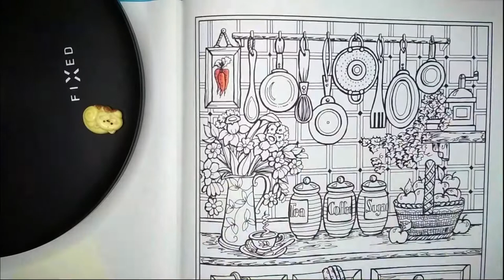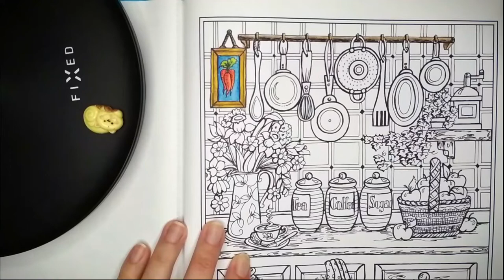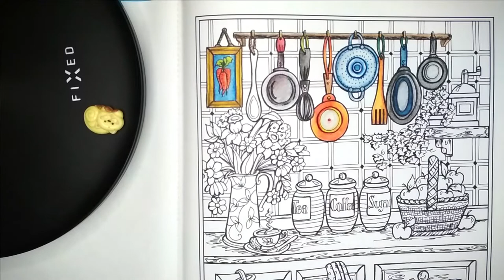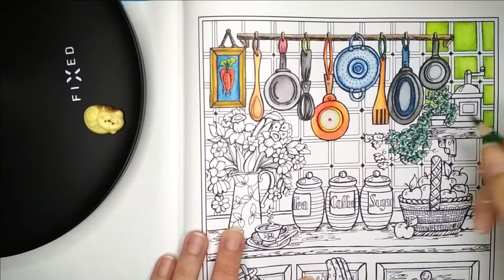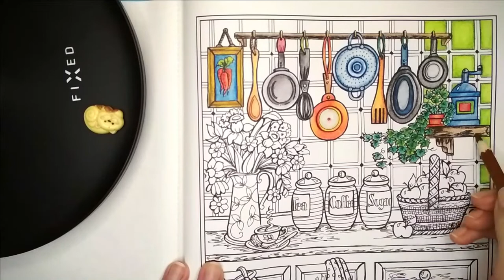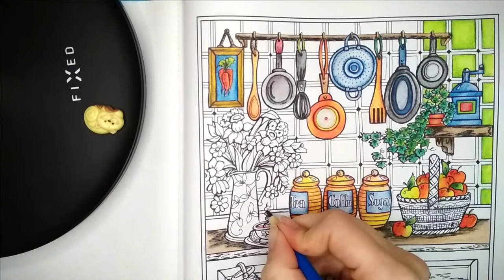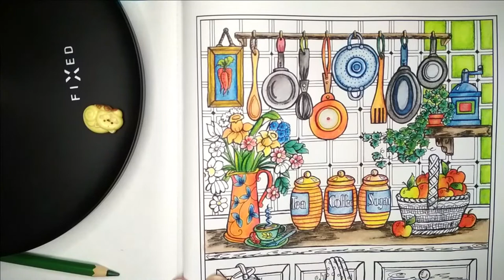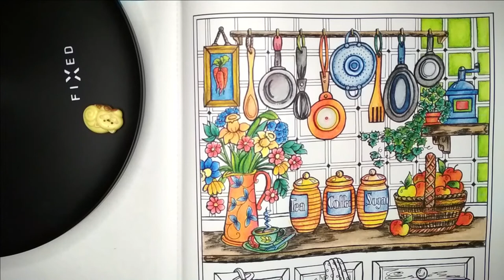Teresa Goodridge - Country Kitchen Charm, Kitchen with a dog, Part 1/2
Coloring book
Watercolor pencils brand Koh - I - Noor, Mondeluz
Watercolor pencils:
19
25
36
26
23
22
3
170
34
30